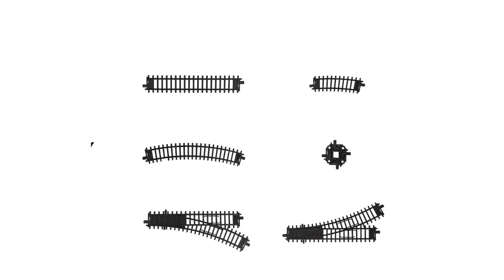Vlak SC Pendolino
Vlak z kolekce Naše železnice obsahuje lokomotivu, vagón a zadní lokomotivu bez pohonu, 12 zahnutých a 8 rovných kolejí. Lokomotivy měří na délku 26 cm a vagón 30 cm. Lokomotiva jezdí, vydává zvuk a svítí díky 2 ks AA baterií (nejsou součástí balení). Celková dráha kolejí měří 4,8 m. Velikost rovné koleje je 23 cm a zahnuté 25 cm. Vlak lze kombinovat s vlakem České dráhy i RegioJet, jezdí na stejných kolejích. Koleje a výhybky je možné dokoupit samostatně. Touto originální vlakovou sadou Českých drah určitě potěšíte všechny milovníky a nadšence železnic.